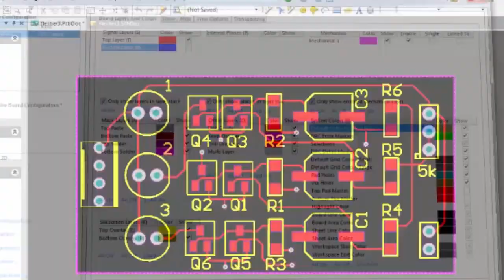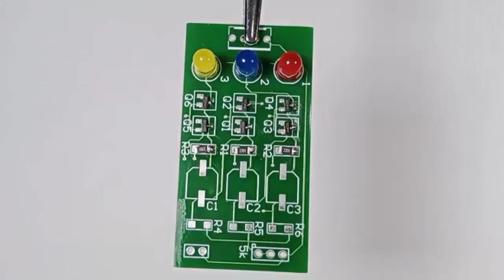Running LED Chaser circuit with Speed Control | Running LED drive Circuit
In this video i make three stage flasher circuit using SMD components.How you can solder SMD components very in trusting video designed in Altium Designer.